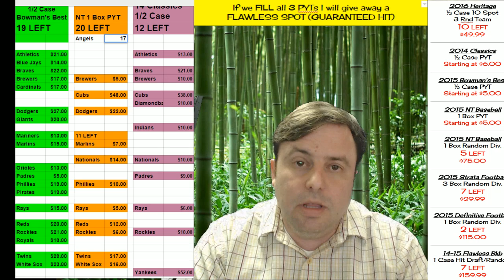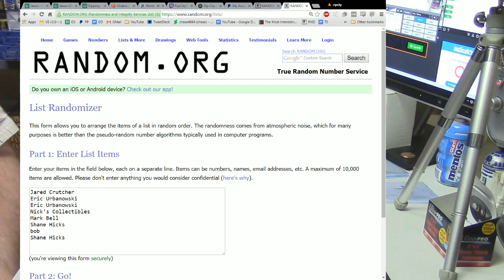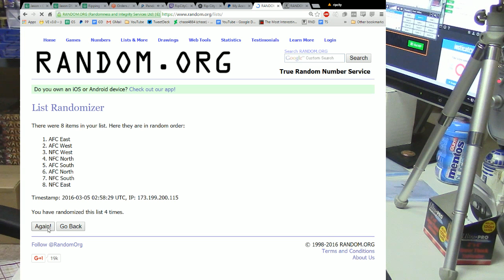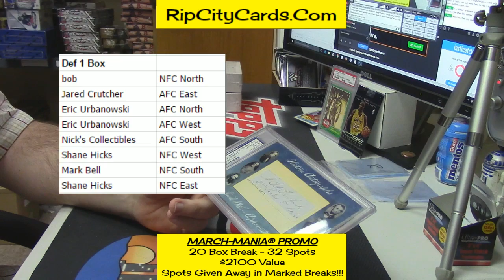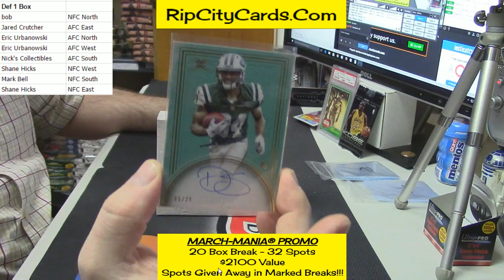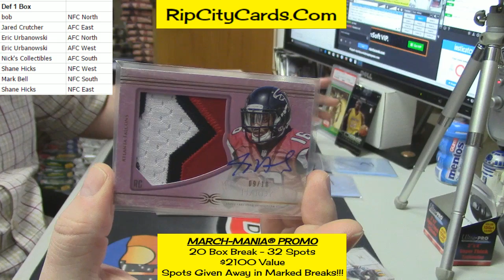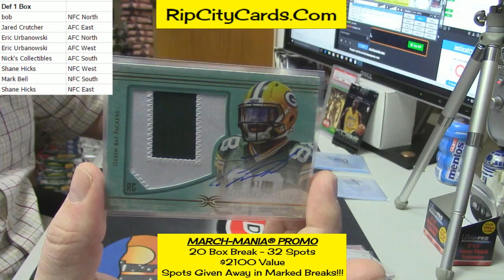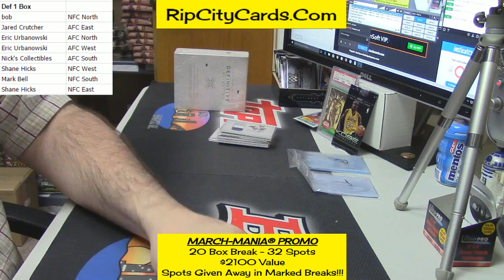2015 Definitive 1 Box Random Divsions